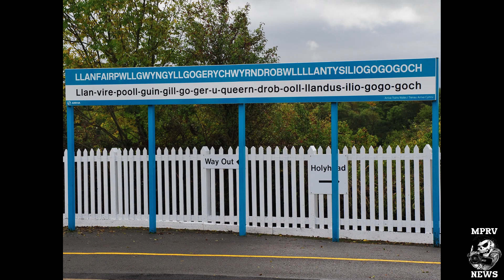ABRASIVE WHEELS - Interview & Live Footage 🎵 - (2/2) - MPRV News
Part two of Shell's pre-Rebellion chat with Abrasive Wheels at Punkpalooza, talking  about the judgemental punk scene and the punk police, their upcoming European and American tours (2017), and their new album which they're getting ready to record. Best watched in full HD...

DIY punk in the UK - Punks news for punx!